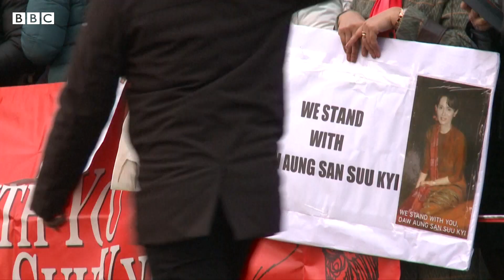စစ်ကောင်စီ အိုင်စီဂျေအမှု ဘယ်လိုဆက်ရင်ဆိုင်မလဲ - BBC News မြန်မာ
စစ်ကောင်စီ အိုင်စီဂျေအမှု ဘယ်လိုဆက်ရင်ဆိုင်မလဲ

စစ်ကောင်စီ အိုင်စီဂျေအမှုကို ရင်ဆိုင်ဖို့ NLD ရှ့နေအဖွဲ့ကို ဘာကြောင့် ဆက်ငှားသလဲ။

မြန်မာ-ဂမ်ဘီယာအိုင်စီဂျေအမှုကိုဆက်လက်ရင်ဆိုင်ဖို့အတွက်အရင်ရှေ့နေအဖွဲ့ကို ဆက်ပြီး ငှားရမ်းထားတယ်လို့ စစ်ကောင်စီ ပြန်ကြားရေးအဖွဲ့က ပြောကြားထားတာပါ။
အရင် ရှေ့နေအဖွဲ့က ဒေါက်တာ ခရစ်တိုဖာစတိတ်ကာက ဦးဆောင်ပြီး အမှုကို ရင်ဆိုင်သွားမယ်လို့ ဆိုပါတယ်။
ဒေါက်တာ ခရစ်တိုဖာစတိတ်ကာဟာ အင်္ဂလန်အခြေစိုက် 39 Essex Chambers ဥပဒေအကျိုးဆောင်အဖွဲ့က ဖြစ်ပါတယ်။
လာမယ့် ဇူလိုင် ၂၃ ရက်မှာ မြန်မာနိုင်ငံဘက်က အမှုနဲ့ပတ်သက်လို့ အစီရင်ခံစာ နောက်တစ်ကြိမ်ထပ်တင်ရဖို့ရှိနေတော့ စစ်ကောင်စီက အိုင်စီဂျေအမှုကိုဘယ်လိုဆက်ရင်ဆိုင်ဖို့ရှိမလဲဆိုတာ ဥပဒေပညာရှင် ဦးအောင်ထူးကို ကိုအောင်င်သူရက မေးမြန်းထားပါတယ်။